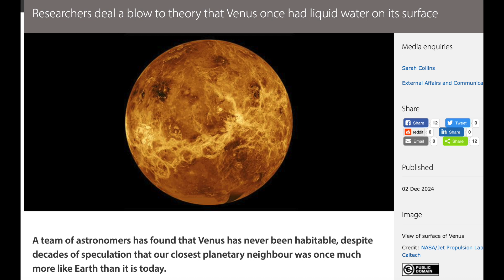Solar Flare and Wind Watch, Big Earthquake, Quasar | S0 News Dec.6.2024